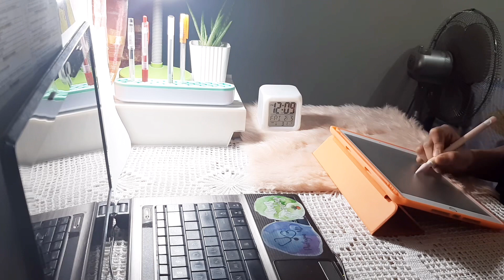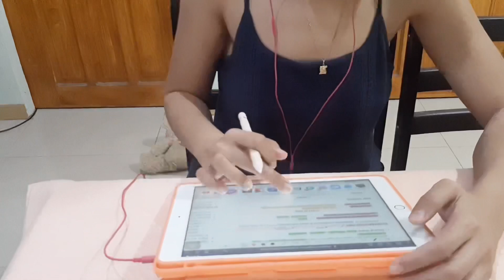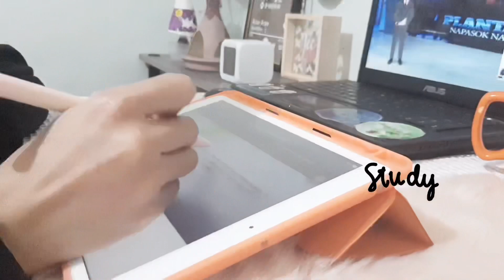a day in my life | med student | philippines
hi im jec, a third year medical student from the philippines
im into coffee and another cup of coffee

editing app:
vllo **edited by yours truly**